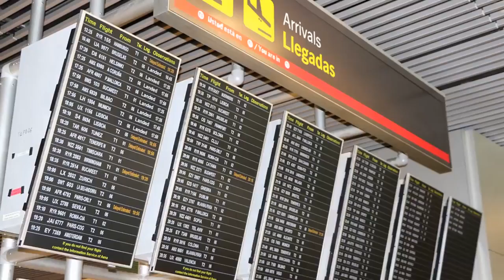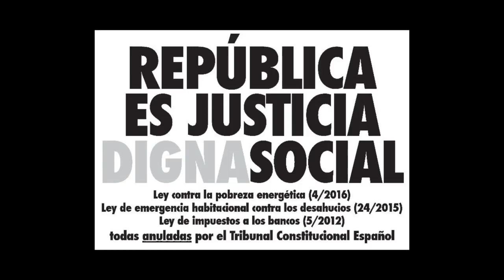Por el bien de los catalanes... Vamos a joder a los catalanes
Título irónico, ver el vídeo ( font VeusxCat Magazine) basado en hilos de Twitter de CNI Catalunya